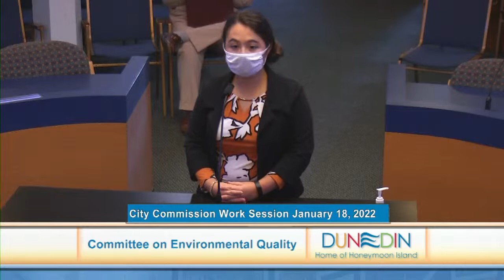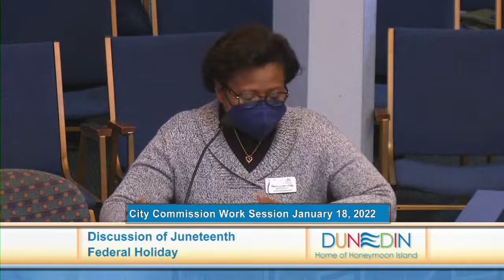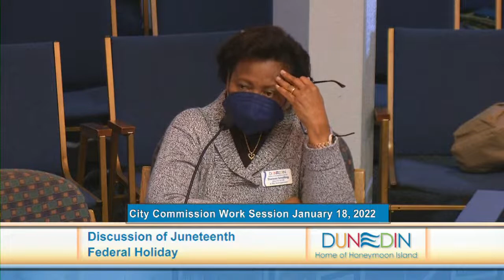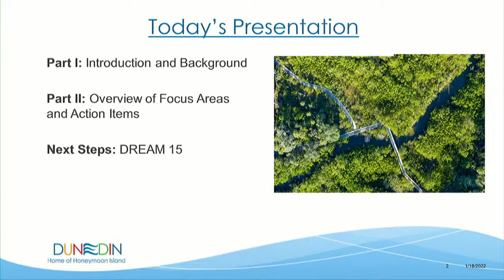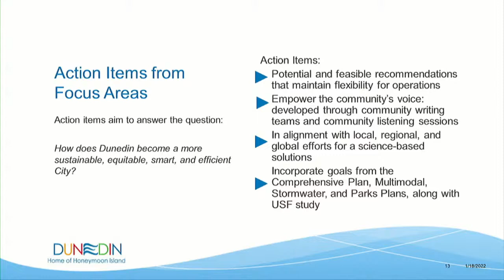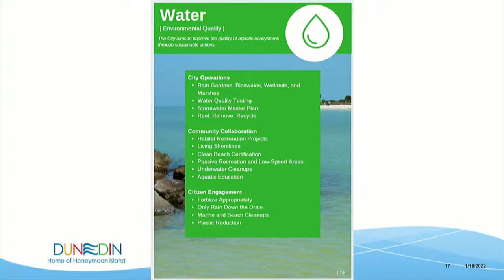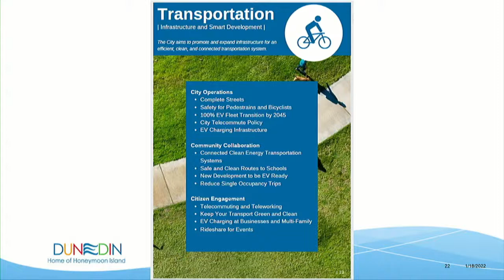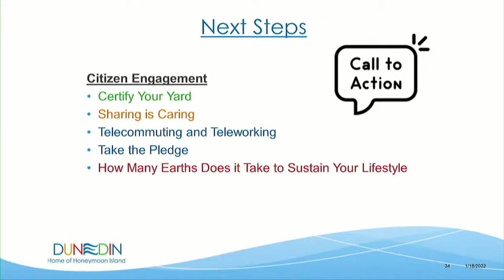Dunedin City Commission Work Session 1.18.22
*Comments will not be addressed during this live meeting.  Please email the City Commission at